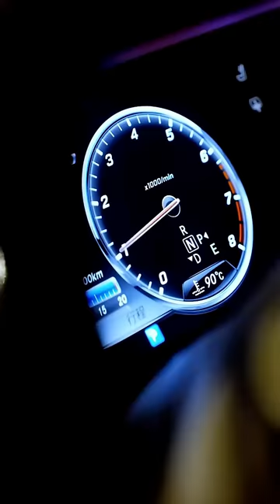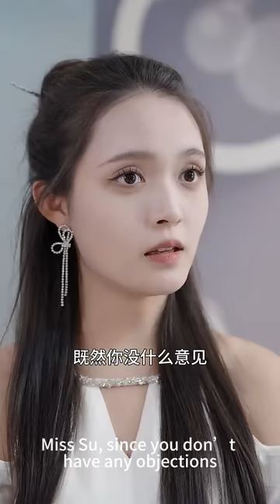一口氣看完！總裁假扮外賣小哥去相親，怎料慘遭相親對象羞辱，下秒亮出身份震驚所有人！【大夏神主】【全集】【完整版】短劇